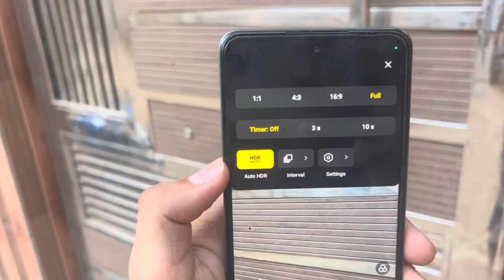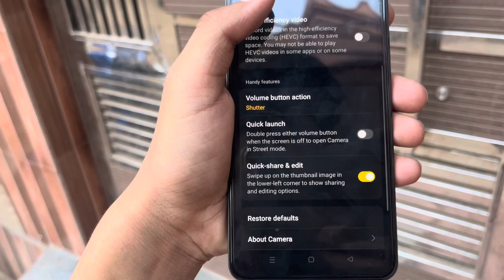Realme P1 camera quality setting || realme P1 best camera quality setting kaise kare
hello friends ajj ki ish video me ham apko bataege ki Realme P1 5g best camera quality setting kaise kare to friends video ko pura dekhe or video like Kar de or channel subscribe Kar de